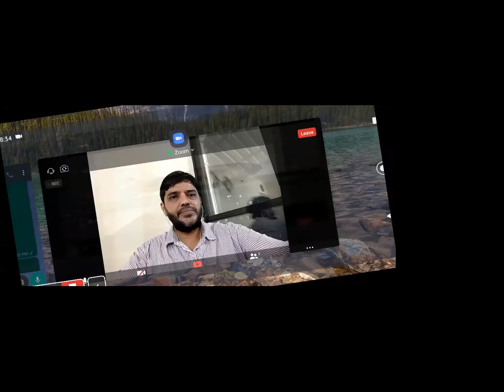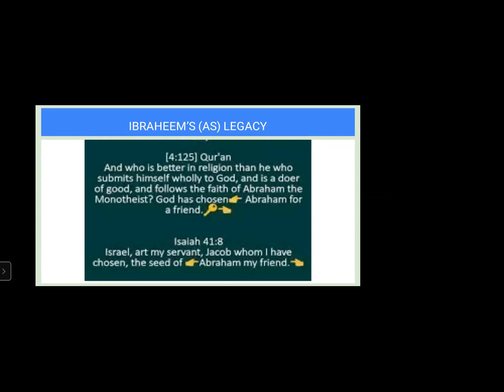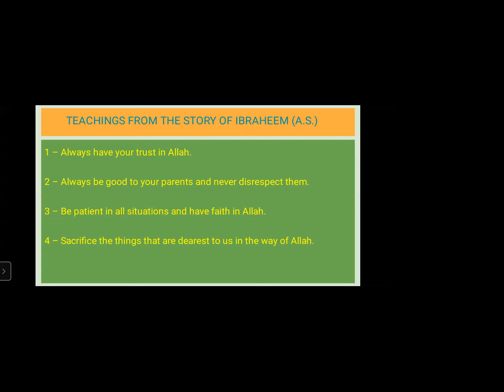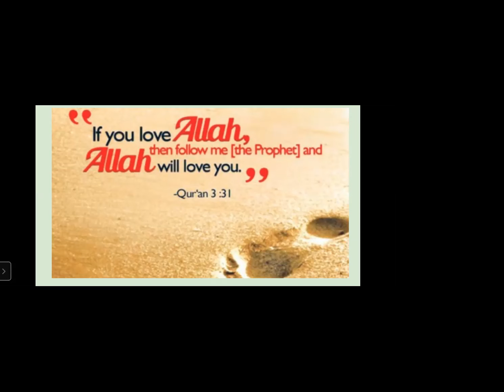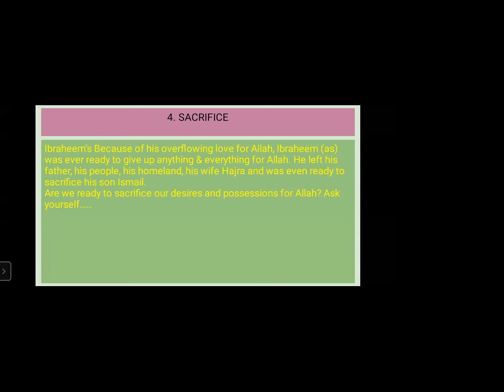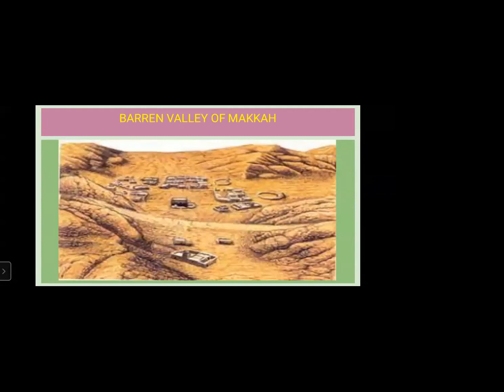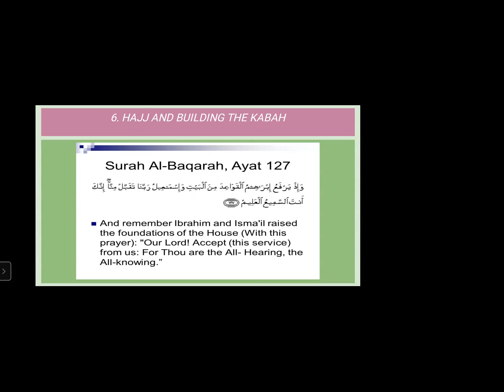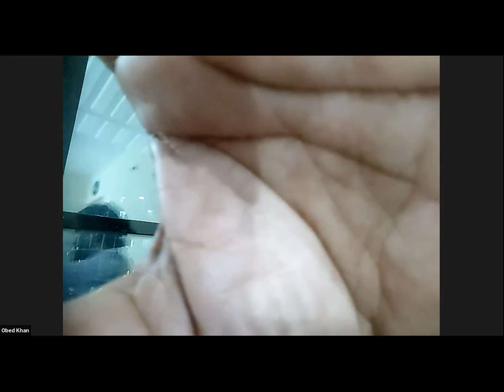IBRAHEEM (AS) KI VIRAASAT